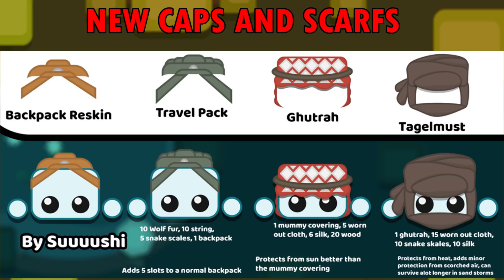STARVE.IO - NEW IDEAS - PART - 13 // NEW MAP, NEW SCRAFS, NEW CRAB UPDATE !!